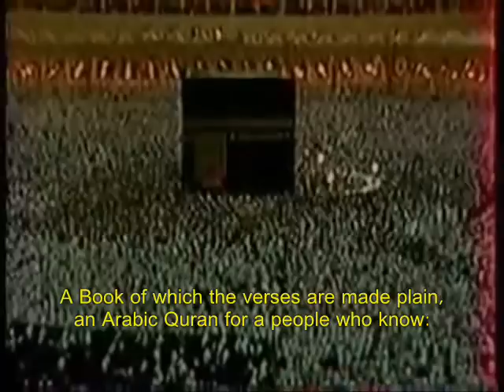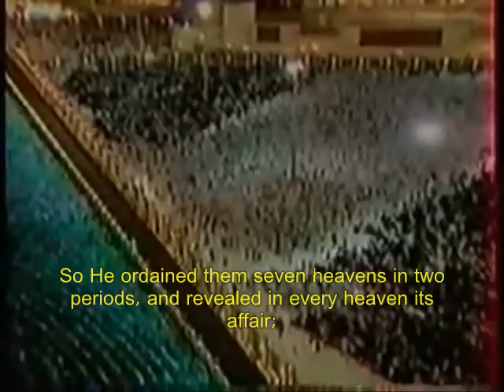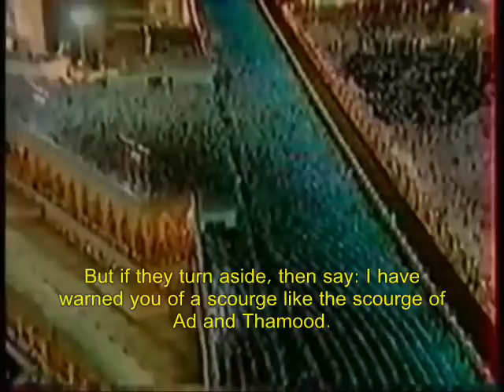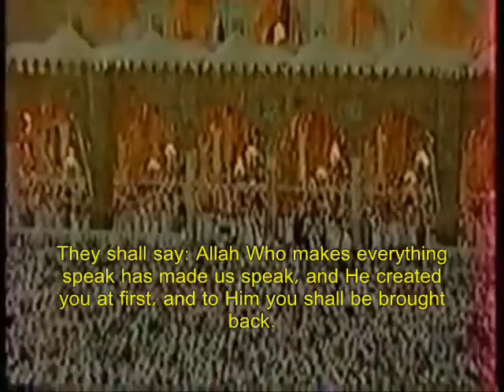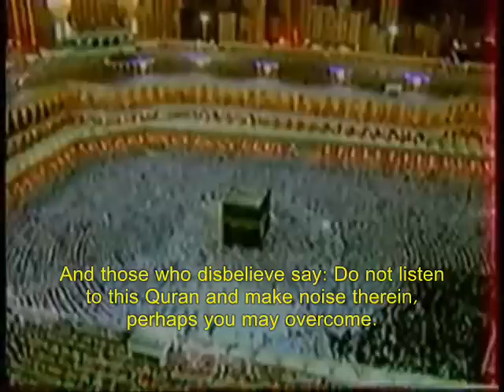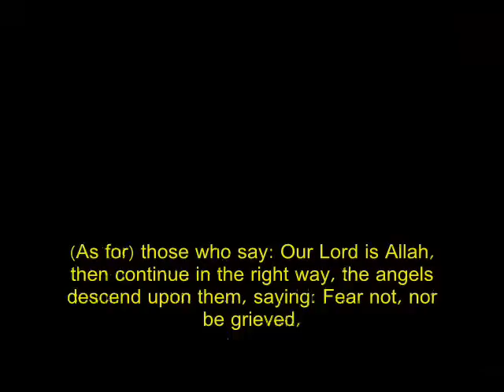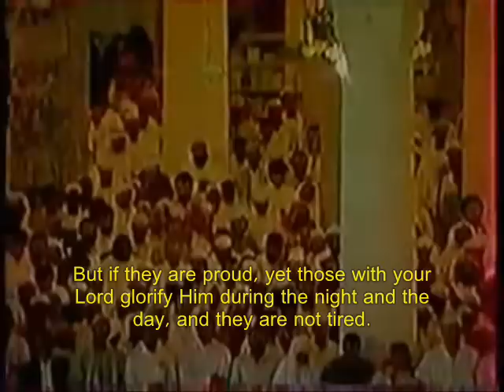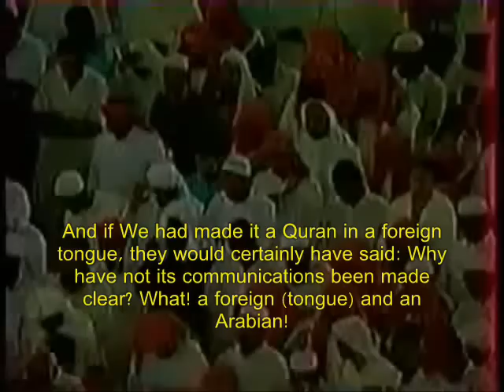RARE! Shuraim 1412 fussilat 1 - 44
Sa'ud Ash-Shuraim is one of the imams of Masjid al-Haraam in Makkah. This is one of my favourite recitations by Shuraim especially at the end. please rate and comment. This is not an original video the audio is from 1412 but the video I used was from these original videos